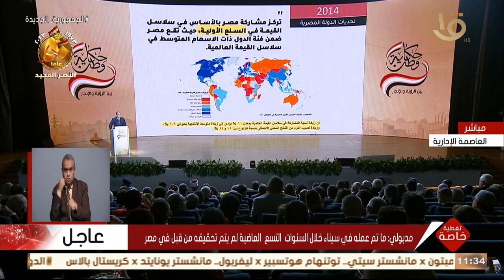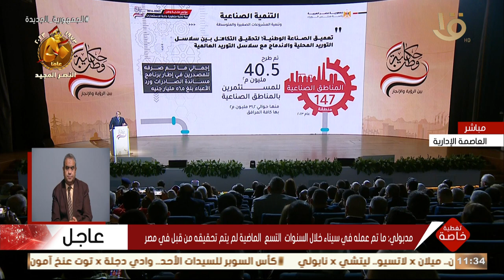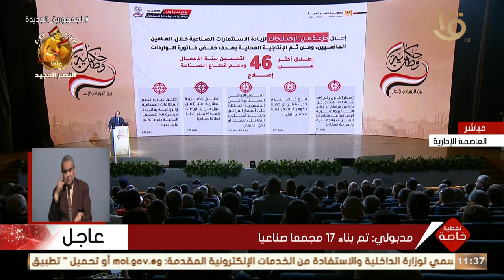تغطية خاصة | مدبولي: تم بناء 17 مجمعاً صناعياً خلال تسع سنوات